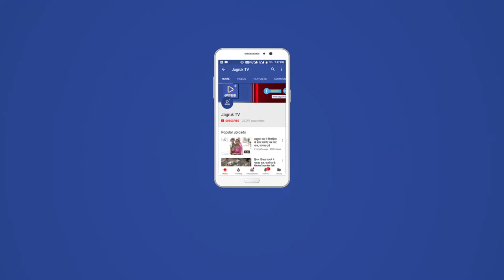JAGRUK TV - सोजत रोड : तहसीलदार ने की सफाईकर्मी की समझाइस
सोजत रोड ग्राम पंचायत
 में लम्बे समय से सफाईकर्मी हड़ताल पर  चल रहे थे जिससे सफाई व्यवस्था बुरी तरह से चरमराई हुई थी। आखिर बुधवार को सोजत उपखण्ड अधिकारी अयुबखान व तहसीलदार सत्यनारायण वर्मा पहुचे ओर सफाई कर्मियों से समझाइस कर काम पर लौटने के लिए राजी किया। बैठक में सोजत रोड सरपंच सोनी रूपा बैंन, उपसरपंच इसाक मोहम्मद घौसी, आर आई कमलेश कुमारी ,  राधेश्याम उपाध्याय, खेतान सिंह, दिनेश सोलंकी, संजय त्रिवेदी ,गौतम जैन,साबिर अली रंगरेज, बसीर अली रंगरेज, दीपक शर्मा, मनोज त्रिवेदी, मंजु साखला , मोहन सिंह पंवार ,आदि ग्रामीण मौजूद थे। सफाई कर्मचारियों ने तोड़ी हड़ताल तहसीलदार सत्यनारायण वर्मा ने सफाई कर्मचारियों से बात कर सफाई व्यवस्था सुचारू रूप  से करने पर सफाई कर्मचारियों को दीपावली के बोनस देने की बात कही सफाई कर्मचारियों को सफाई सही तरीके से करने पर महिला कर्मचारी को साड़ी व सफाई कर्मचारियों को वर्दी व एक एक चांदी का सिक्का दिया जाने की बात कही